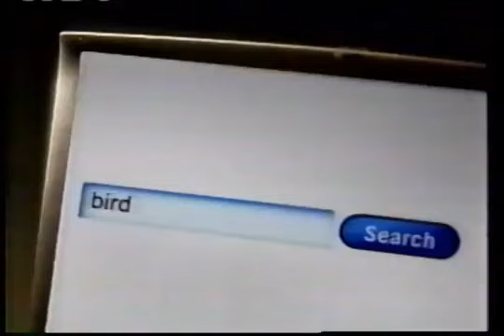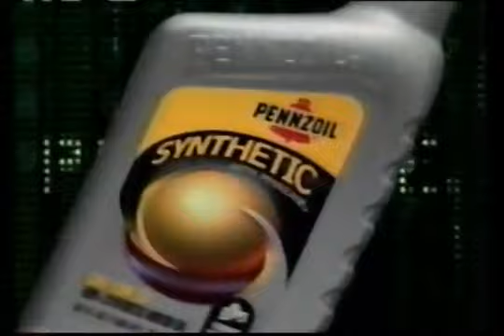Indy Racing Northern Light Series (2000)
Vhs vault / muvyscnes™

Recorded from TV
All Rights remain courtesy of NTT IndyCar Series